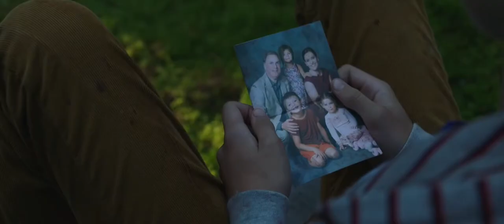LOS HAMBRIENTOS(LES AFFAMÉS,2017)-TRAILER EN CASTELLANO 21:9 1080 HD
Duración
103 min.
País
Canadá Canadá
Dirección
Robin Aubert
Guion
Robin Aubert
Música
Pierre-Philippe Côté
Fotografía
Steeve Desrosiers
Reparto
Marc-André Grondin, Monia Chokri, Charlotte St-Martin, Micheline Lanctôt, Marie-Ginette Guay, Brigitte Poupart, Édouard Tremblay-Grenier, Luc Proulx, Didier Lucien, Robert Brouillette, Martin Héroux, Patrick Hivon
Productora
La Maison de Prod / Christal Films Distribution / Téléfilm Canada / SODEC / The Harold Greenberg Fund
Sinopsis
En un pequeño pueblo remoto de Quebec las cosas han cambiado. La gente local no es la misma, sus cuerpos se están descomponiendo y se sienten atraídos por la carne humana.